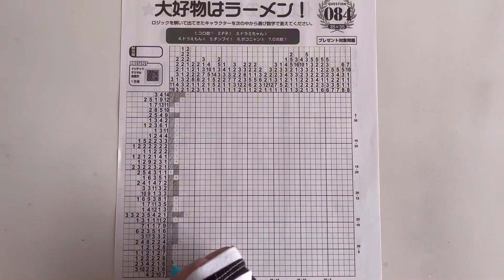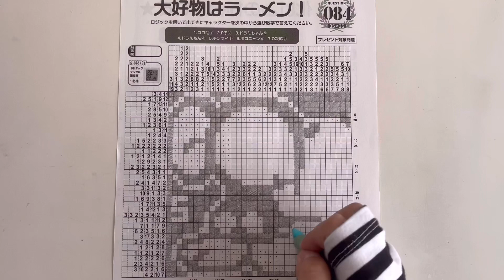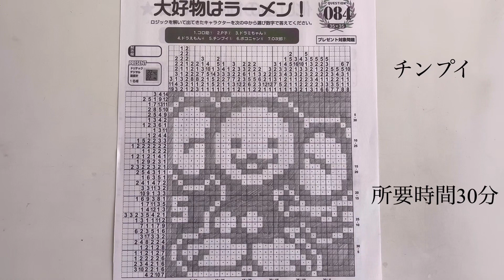【チンプイ】イラストロジックpuzzle